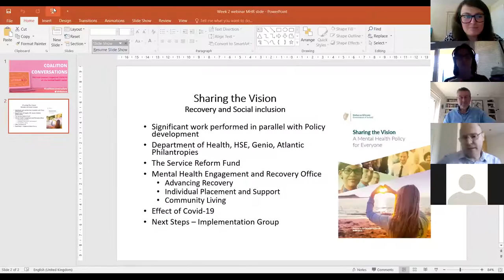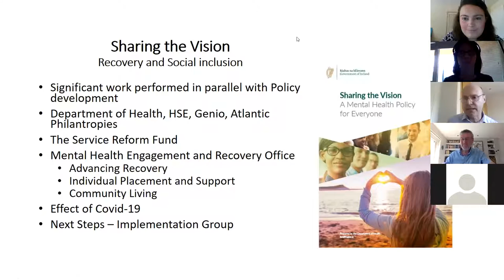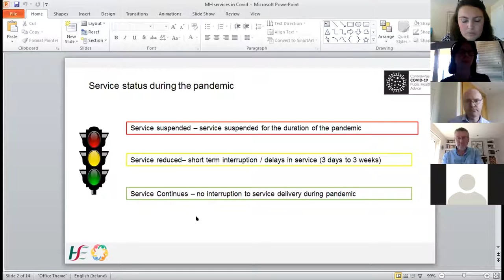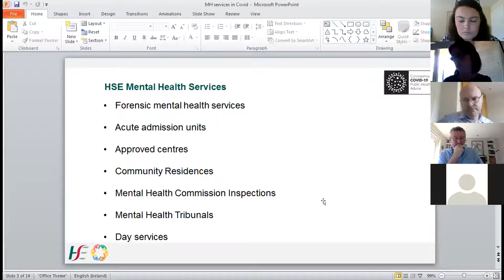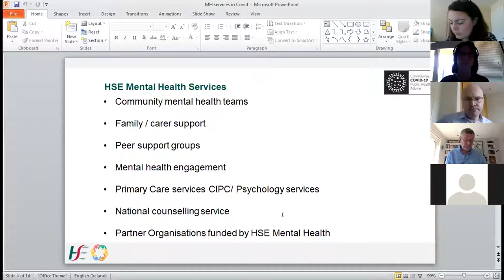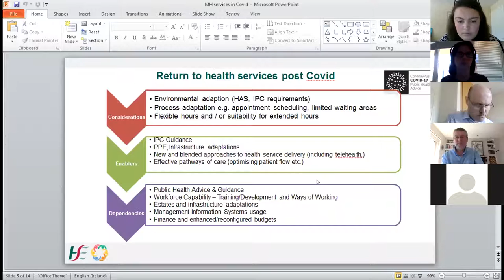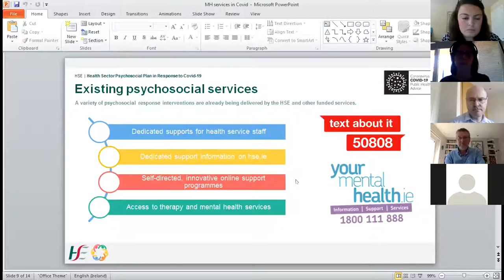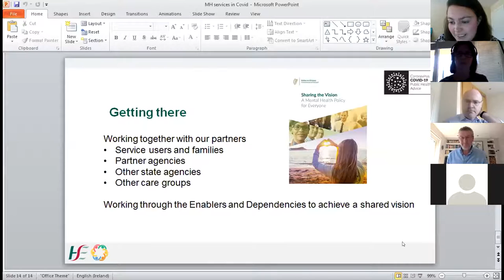Coalition Conversations. The Irish Context: Impact of COVID-19 on the mental health sector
Mental Health Reform, the national coalition for mental health in Ireland, presents the 'Coalition Conversations' webinar series.

Prior to COVID-19, Ireland's Mental health services, although improving, were already far behind other areas of the health service. Responding to meet the existing and additional mental health needs, organisations and services have undergone rapid transformation.

During this webinar, we were joined by expert speakers:

Martin Rogan, CEO of Mental Health Ireland,
Emily Flaherty and Martin O' Dwyer from the Department of Health, and
Dr. Sinead Reynolds from the HSE

The guest speakers explored the implications of COVID-19 on Irish mental health services and supports. The aim was to capture key learning from this experience and their implications for the future of mental health services in Ireland.